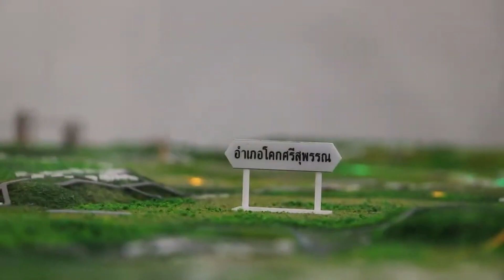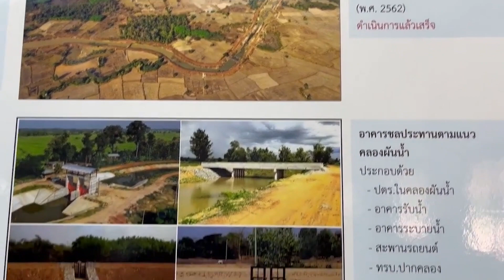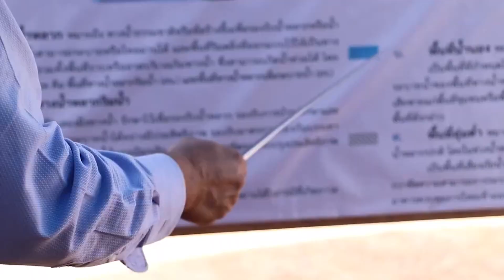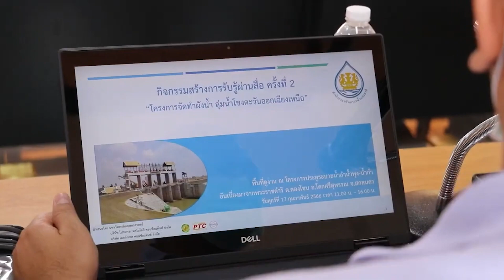รายงานพิเศษ : ผังน้ำลุ่มน้ำโขงตะวันออกเฉียงเหนือ